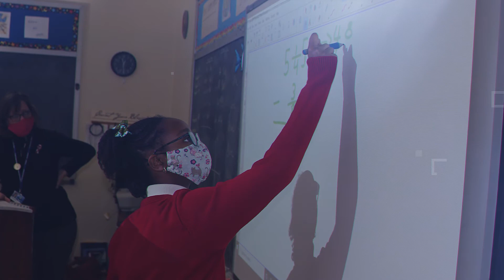Saint Laurence School Video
St. Laurence Catholic School is one of the storied Catholic schools in Delaware County. We are a faith-filled community serving Upper Darby and surrounding neighborhoods.